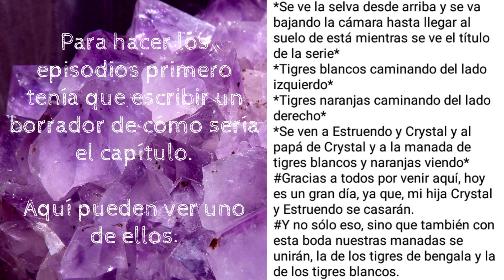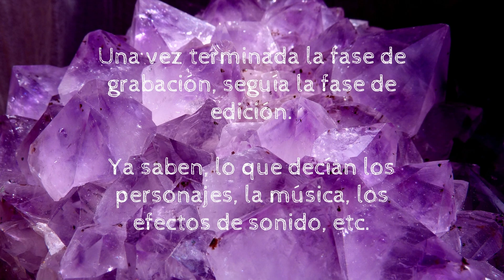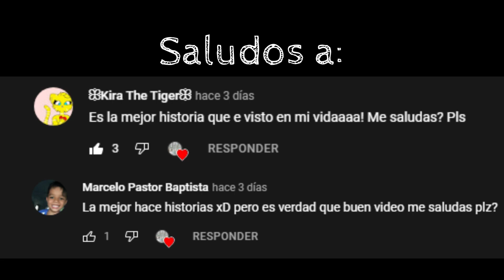¡Detrás de CÁMARAS de la serie de "Dos Clanes"! | Moon The White Cheetah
¡Hola chicos y chicas! ¡HOY ESTOY SUPER EMOCIONADAAA! Porque estaremos viendo un detrás de cámaras de "Dos Clanes", así es, veremos cómo hice esta serie, etc.